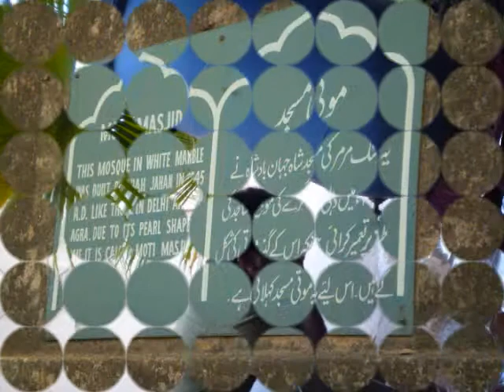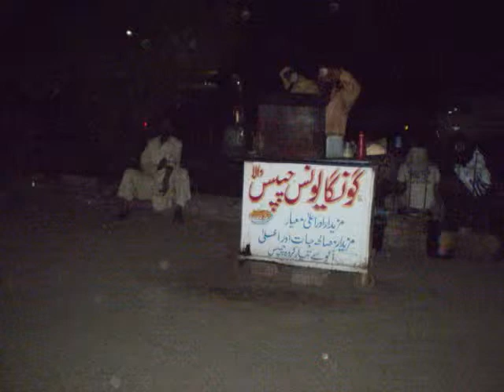INSTITUTE OF COMMUNICATION STUDIES KAMRAN KHAN FILM